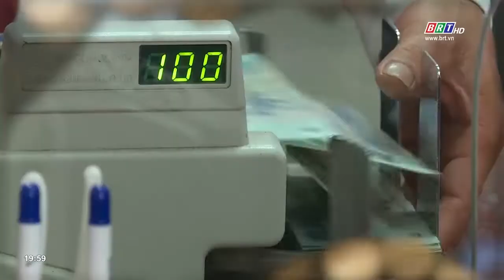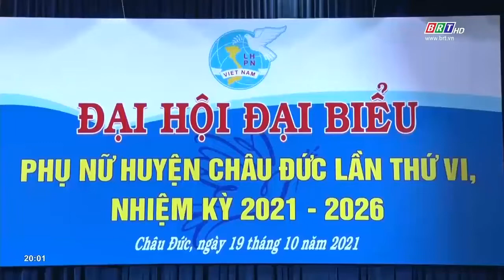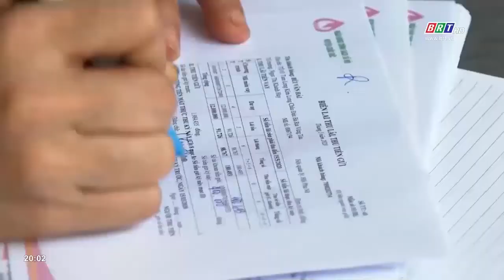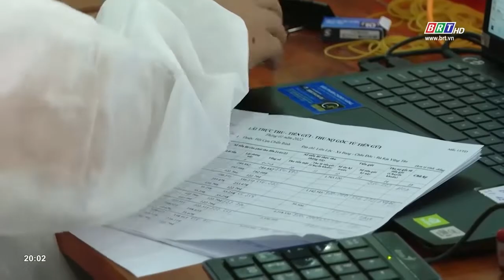Góc nhìn (số 22): Các cấp hội phụ nữ huy động nguồn vốn hỗ trợ hội viên phát triển KT gia đình